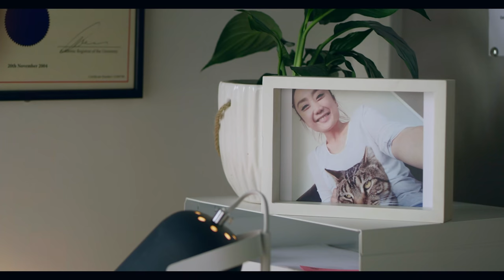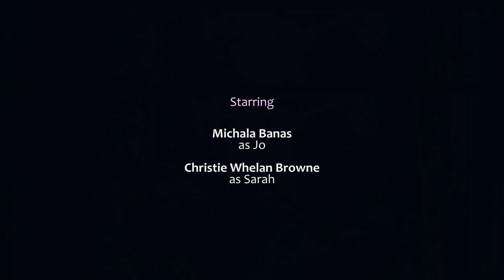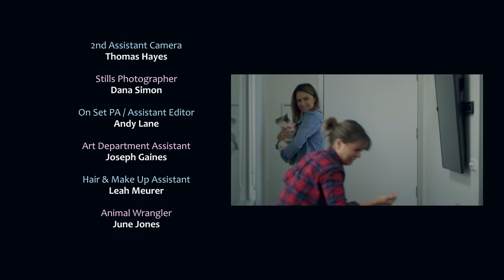The Test | An LGBTQ+ Short Film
THE TEST
Award-winning short film from writer/director/producer Jessica Smith, producer January Jones and cinematographer Sky Davies.

Synopsis:
For couple Jo (Michala Banas) and Sarah (Christie Whelan Browne) to be able to take the next big step in their life together, one of them needs a test that could not only put an end to their plans, but perhaps even their relationship. Tensions run high in the medical clinic as they await the results.

Also starring Jing-Xuan Chan, Scarlett Koehne and Mackenzie Randall.
Sound Design by Ramsay DeMarco, Original Music composed by Thomas E Rouch, Hair & Make Up Design by Brooke Pearson ... full cast & crew